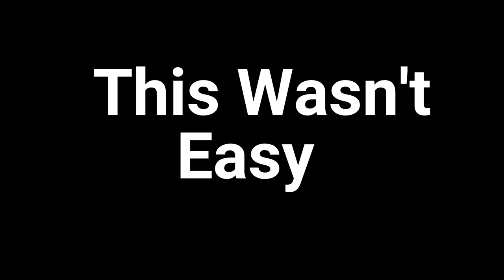The Winner of My Glory Sock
Congrats PolloLoco! This was ana extremely difficult set of tricks and some of the hardest spots in the game, incredible to see you put them all down! I hope you use my glory socks power wisely.